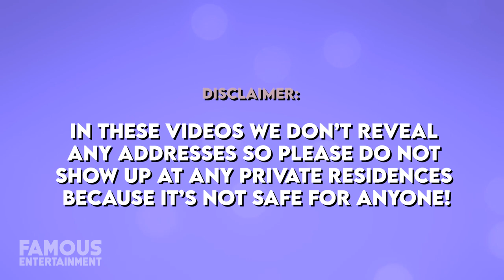Ben Roethlisberger | House Tour | Multimillion Pennsylvania & Georgia Properties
Ben Roethlisberger who is best known as the superstar quarterback for the Pittsburgh Steelers in the National Football League has snagged some pretty luxurious real estate in Pennsylvania and Georgia. Big Ben’s most recent sale was a 2.2 million dollar mega-mansion that featured over 11,000 square feet and boasted 7 bedrooms and 12 bathrooms and has since purchased a massive mansion in Sewickley Heights. In fact, Roethlisberger has had quite the thick playbook of real estate. Shortly after signing his first multimillion-dollar contract with the Steelers, he purchased a two-story starter townhome in Pittsburgh for $475,000. In addition to his most recent sale and purchase, Big Ben also owns a lake house north of Atlanta, on Lake Oconee, that he purchased for just under $2.2 million in 2011. We’ll take a look at the former homes of Ben Roethlisberger including his most recent acquisition, a massive colonial home that boasts over 22,000 square feet, and his most recent home, a sprawling home in Gibsonia, Pennsylvania sold for $2.22 million. A home that was customized with a load of cool features, including a garage for ATVs, a massive children's playroom, and an indoor golf simulator. Ladies and gentlemen, this is a house tour you do not want to miss!